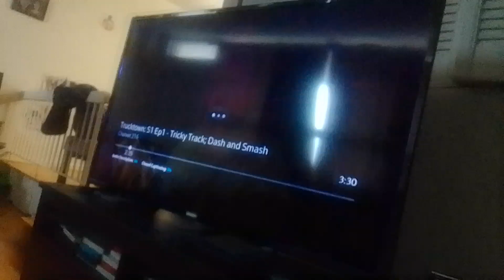earth cape virus cannon man beast found ultimate bird v glee club b's secret entrance supernoobs